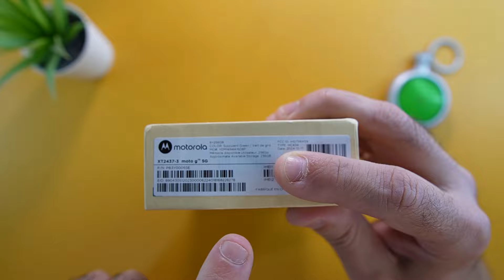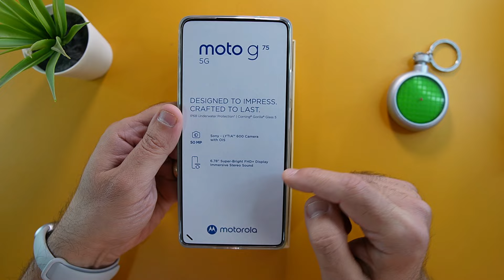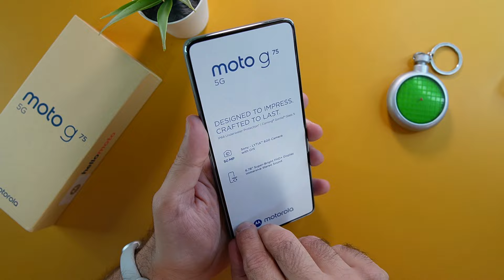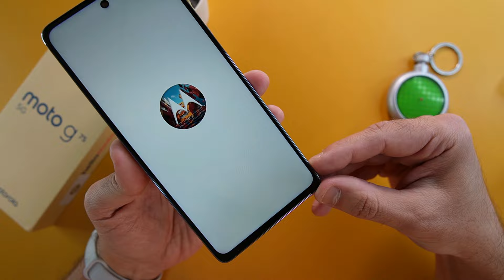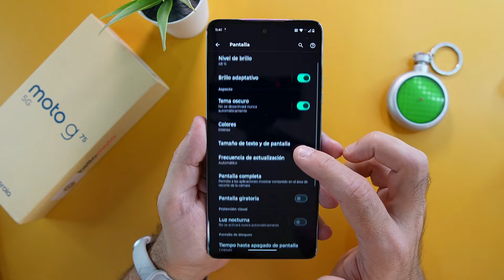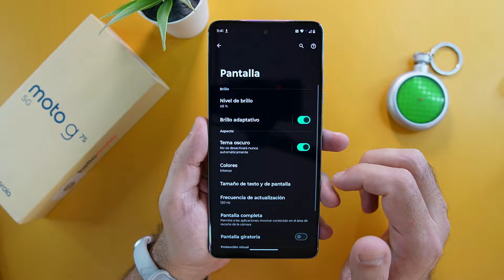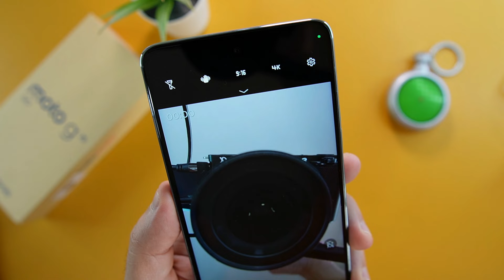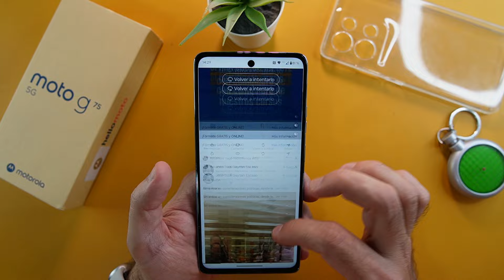Unboxing y primeras impresiones del Moto G75 5G | IP68 más grado MILITAR y diseño TOP💥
Disponible botón de gracias y unirme por si quieres o te apetece apoyar el canal.
Video grabado con camara Sony ZV E-10
Objetivo Sigma 16mm F 1.4
Micrófono Rode videomic go 2
Grabación en exterior iPhone 16 Pro